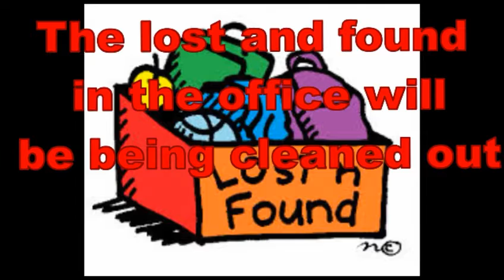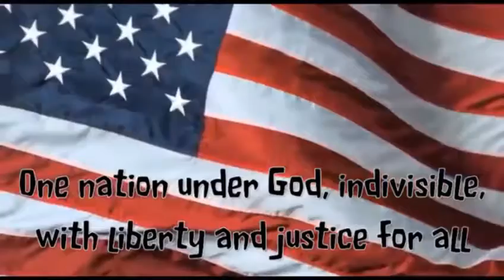May 25, 2018 Morning Announcements